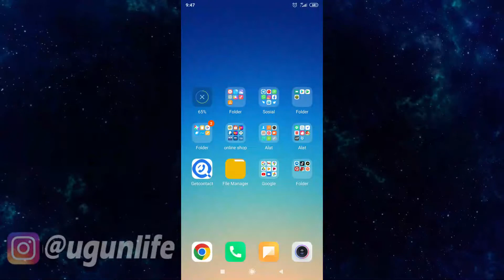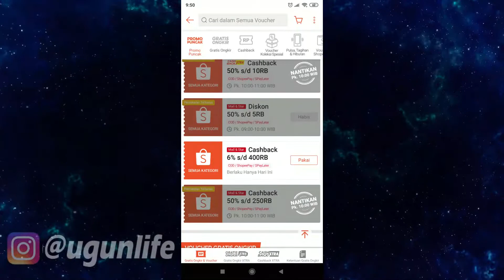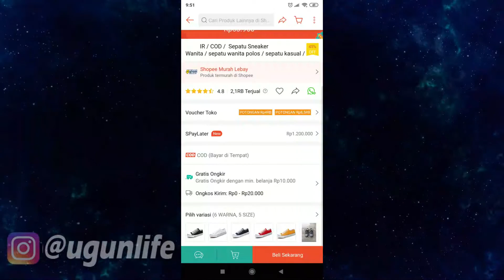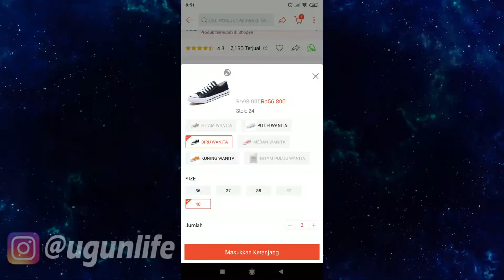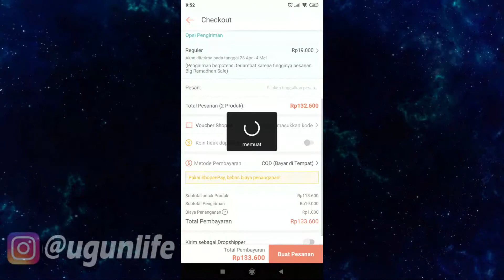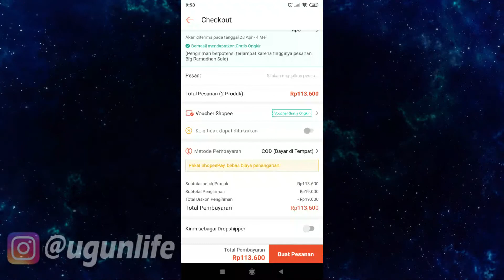Cara Beli COD di Shopee Langsung GRATIS ONGKIR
Link Pembelian
Voucher Gratis Ongkir hi semuanya di video kali ini saya akan mencoba membuat pembahasan tengtang tutorial Cara Beli COD di Shopee Langsung GRATIS ONGKIR, silahkan simak dengan baik dan semoga bermanfaat.

Kode Voucher Lazada Terbaru : 53UQKGCB